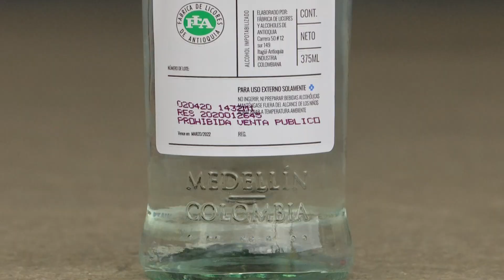Comenzó la distribución de alcohol antiséptico en Antioquia [Noticias] - Telemedellín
En las últimas horas fue despachado el primer camión desde Medellín hacia la región del Urabá con botellas de alcohol antiséptico producido por la FLA.